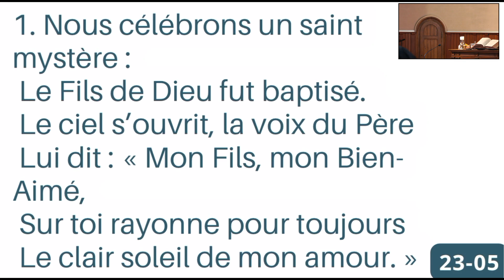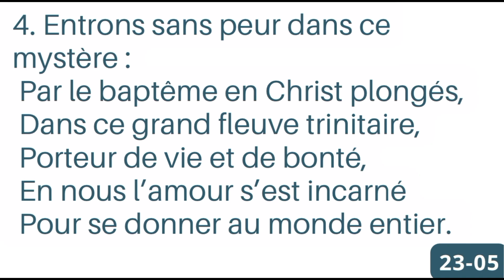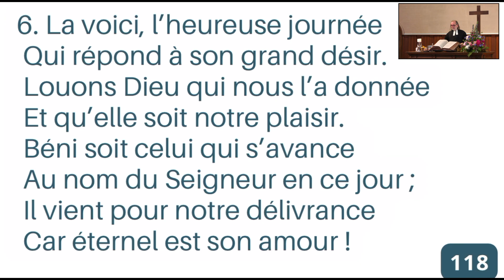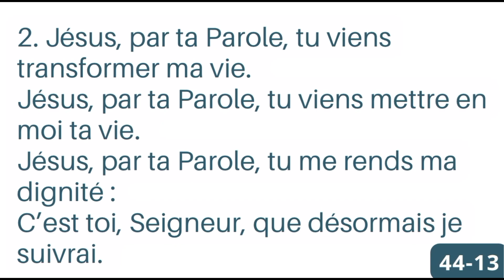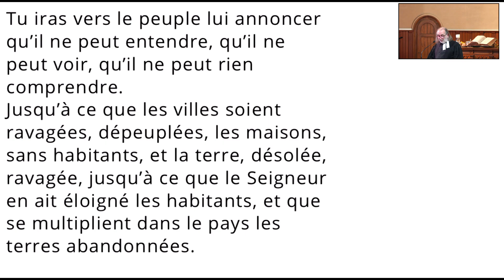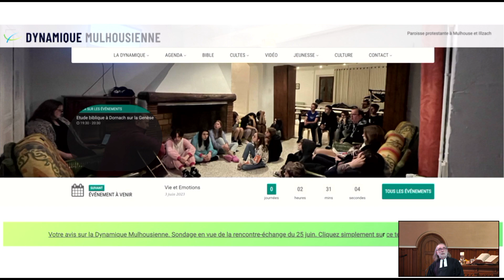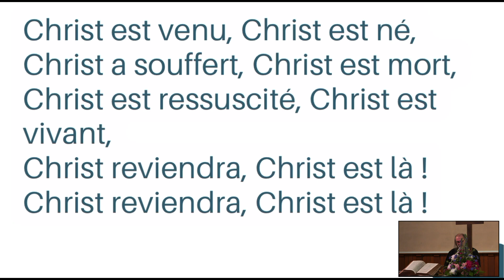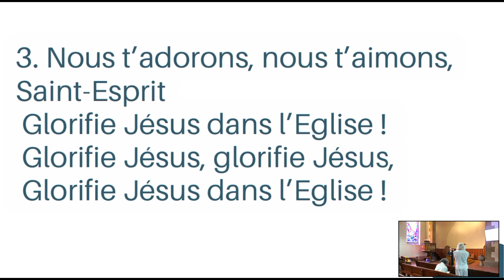Dimanche de la Trinité. "Il n'y a de vie qu'après la mort".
Un culte enregistré à l'église Saint-Martin pour la Dynamique Mulhousienne (paroisses de Dornach, Illzach/Jeune Bois, Saint-Jean/Centre Ville, Saint-Marc, Saint-Martin, Terre Nouvelle). Avec Jean-Mathieu Thallinger et, à l'orgue, Jean-Jacques Finance.